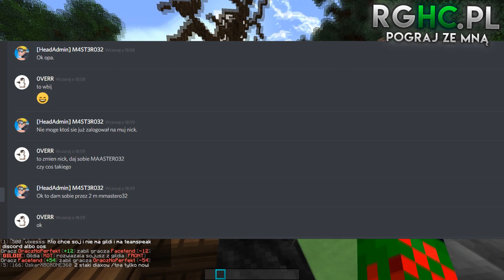10 LATEK ZNISZCZYŁ MI SERWER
IP:  RGHC.PL

► FB serwerka - Fb.com/mcRGHC

► Gram na:

- RGHC.PL
- DRAGON-SURVIVAL.EU
- MC4U.PL
- ONLYPVP.PL
- PVPSTAR.PL
- CRAFTCORE.PL
- MCFAST.PL
- MCTORCH.NET

► Ich oglądam:

- Sajek
- Zenciak
- Vesaczi
- quafq
- xszymeq
- szymek
- szymektm
- buzka
- dan1ny
- kamperr / kamper

► Prowadze serie:

- jeste oszuste
- jeste czitere
- czitowanie na dragonie
- dzien z zycia admina / wlasciciela
- rozne smieszne filmiki
- czitowanie na dragonie
- moje historie

► Ulubiony youtuber: Malti